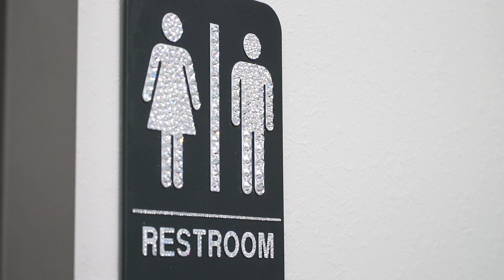Craziest Things Cindy Has Crystals On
Everywhere she goes she leaves a little Swarovski! Our founder, Cindy Wilson, shares some of the craziest things she has crystals on. Hint: It's not just her nails and shoes...